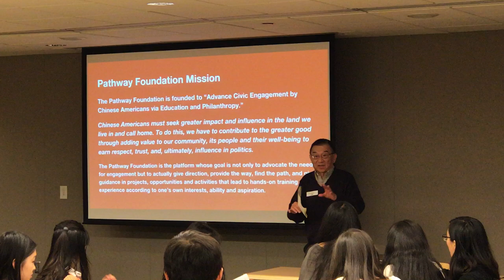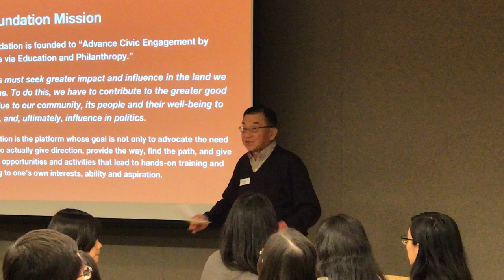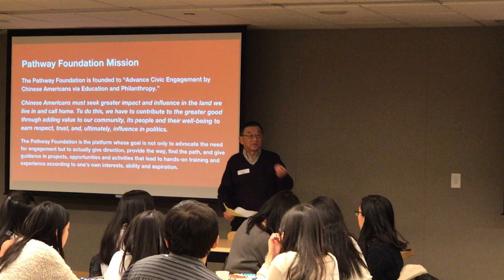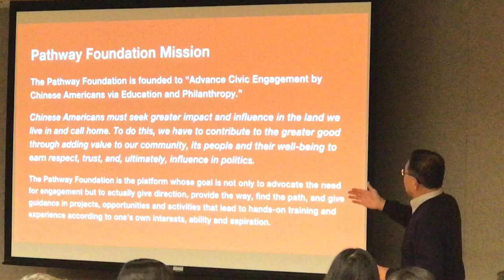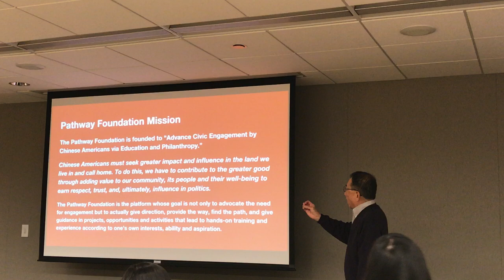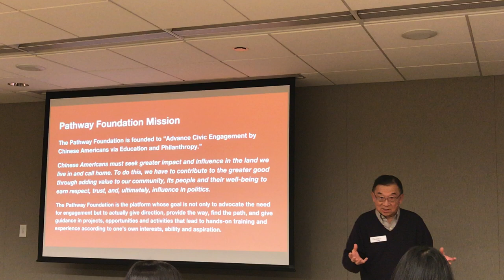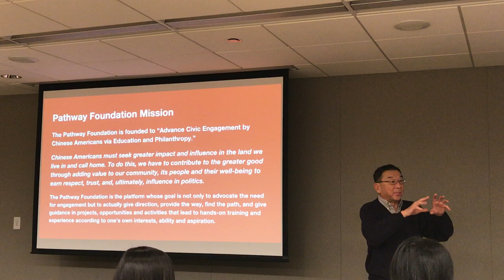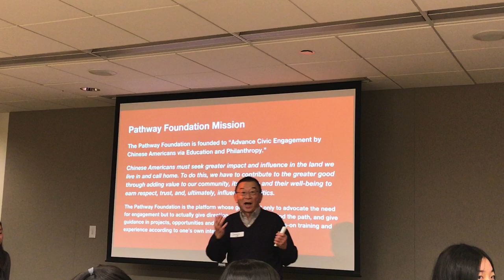Mr.Conrad Lee Speech at Volunteer Appreciation Event